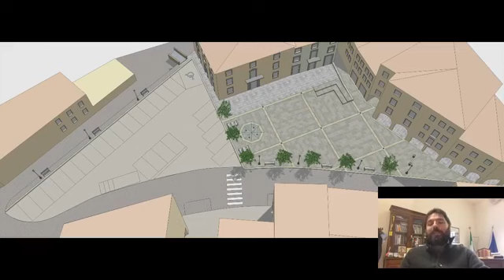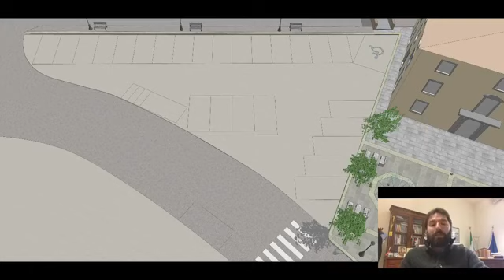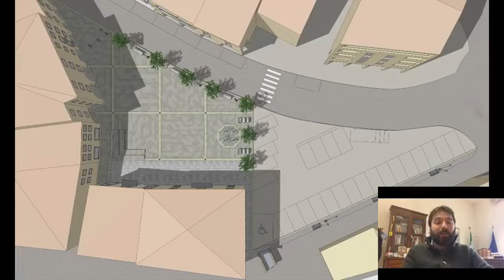Video - Riqualificazione piazza Buonamici. Il sindaco presenta il progetto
DICOMANO - Erano anni che si attendeva il rifacimento di piazza Buonamici. Il sindaco Stefano Passiatore ha spiegato tramite video quella che sarà la riqualificazione.